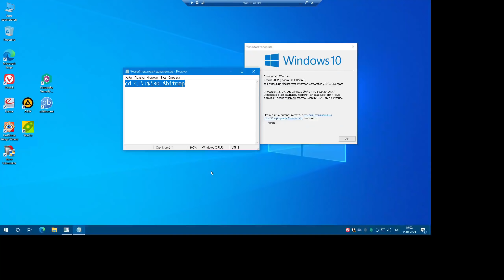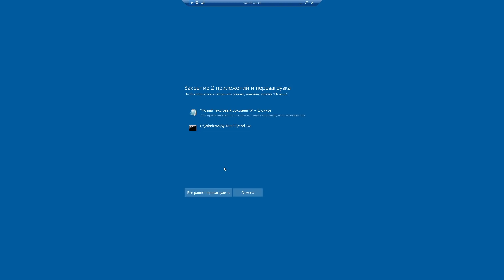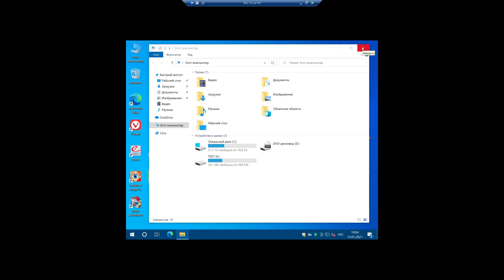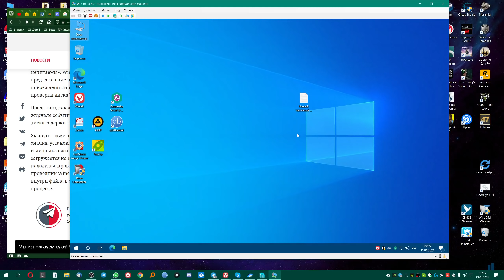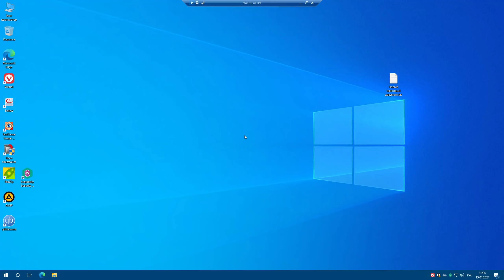Уязвимость в Windows 10 повреждает жесткий диск? Проверяем.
Вот так страшно было написано в статье:
"Уязвимость в Microsoft Windows 10 позволяет злоумышленникам повредить жесткий диск, отформатированный под NTFS, с помощью однострочной команды. Однострочный файл может быть скрыт внутри ярлыка Windows, ZIP-архива, пакетных файлов или различных других векторов, чтобы вызвать ошибки в работе жесткого диска, мгновенно повреждающие индекс файловой системы."

А по факту создается ошибка в файловой системе, которая исправляется чекдиском после перезагрузки.